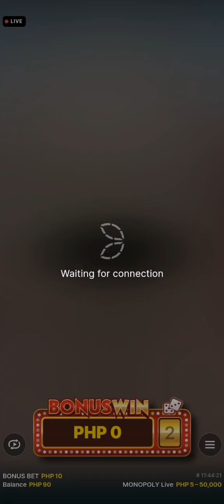monopoly Live - SAAN AABOT ANG 5PHP MO 2023